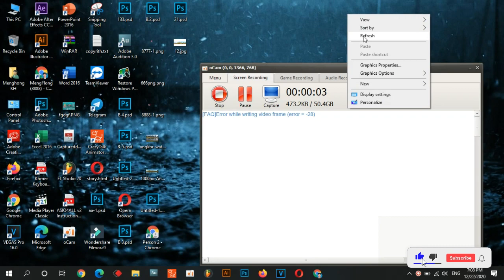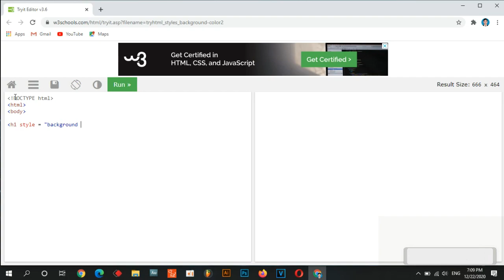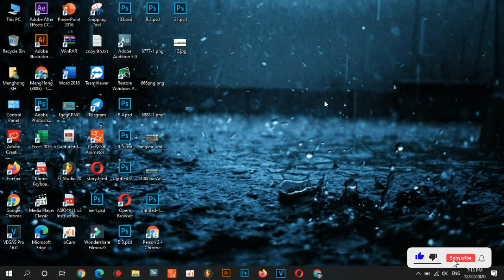HTML Styles For Benginners Part 09 | MengHong KH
សូមបងប្អូនដែលបានទស្សនានៅវីដេអូនេះបើខុសត្រង់ណាមួយសូមអាភ័យទោសផង។ សូមអរគុណ.